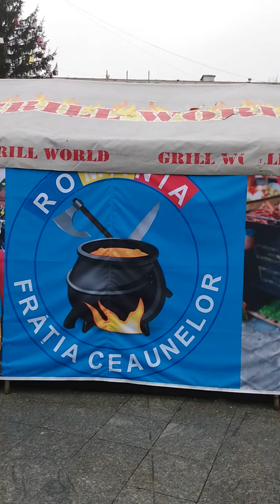Pomana porcului-Ignatul- la Focșani -14decembrie 2019.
Evenimente